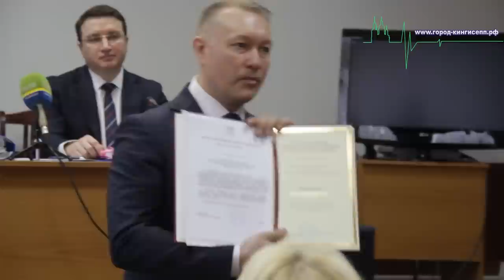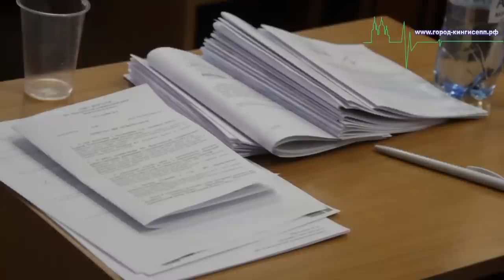В Кингисеппе прошло 8-е заседание районного Совета депутатов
15 апреля Кингисеппе состоялось очередное 8-е по счету заседание Совета депутатов МО "Кингисеппский муниципальный район" Ленинградской области. На заседании присутствовал корреспондент информационного портала "город-кингисепп.рф".